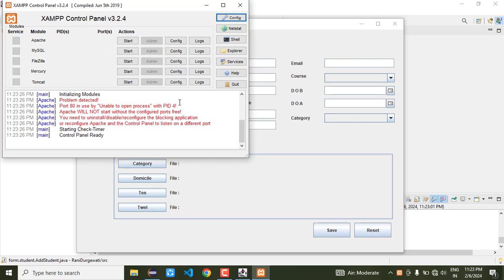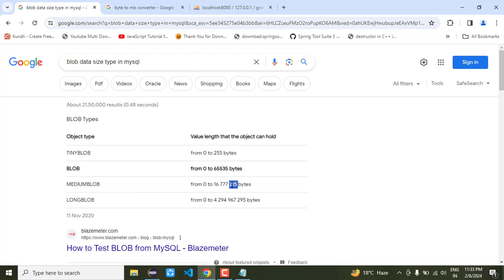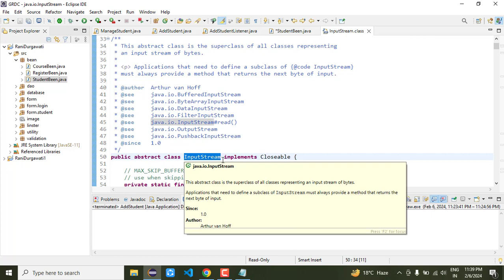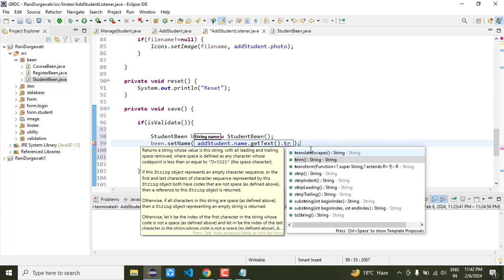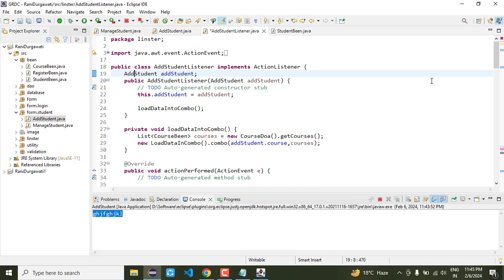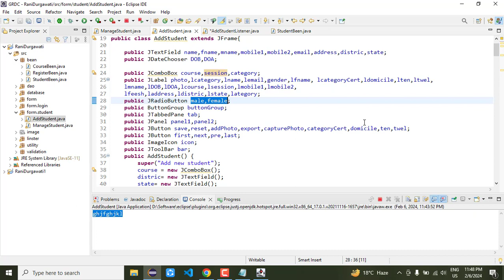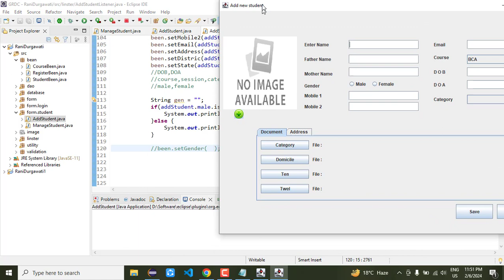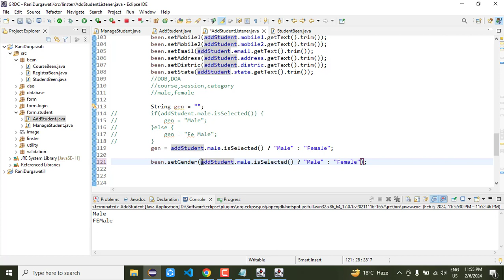16. Insert Data into database part 1 usng jdbc AWT | Govt Rani Durgawati College | Semant Sir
16. Insert Data into database part 1 usng jdbc AWT | Govt  Rani Durgawati College | Semant Sir
Register Unique User in AWT Swing
Keyboard Programming in java
how to Keyboard Programming in java
core java
advance java
GUI programming in Java
AWT Swing
Java event
Semant Mishra